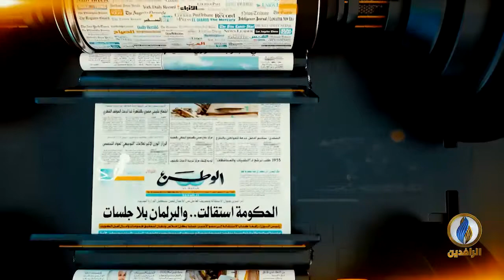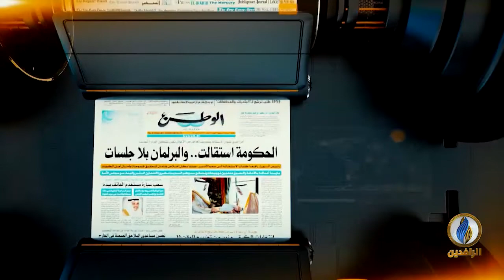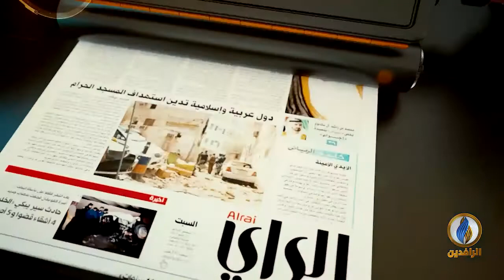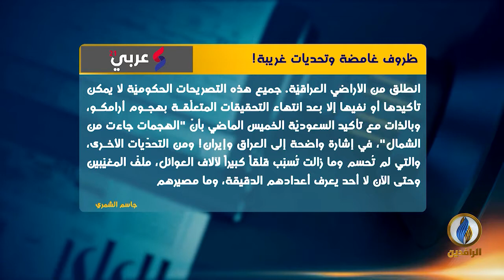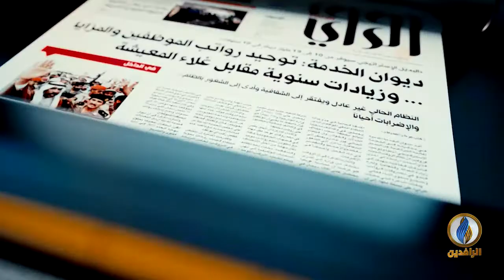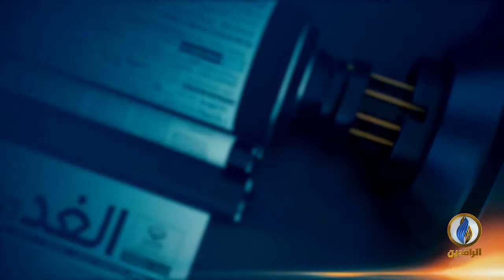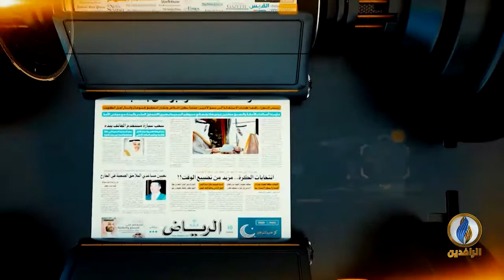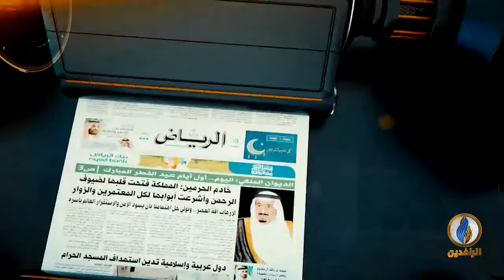صدى_الأقلام | 21 - 09 - 2019